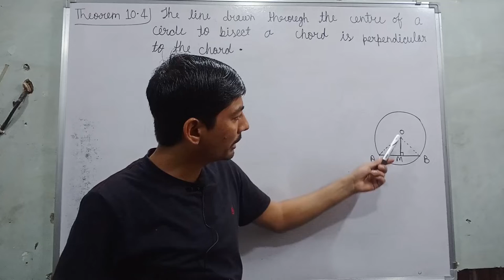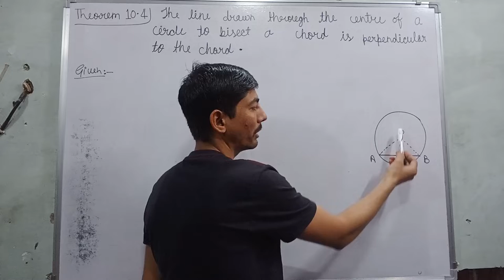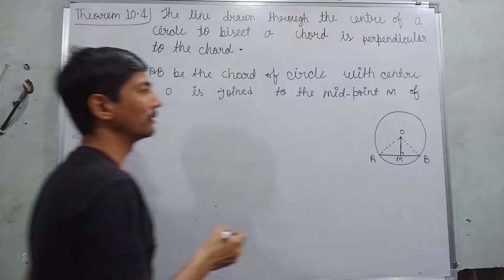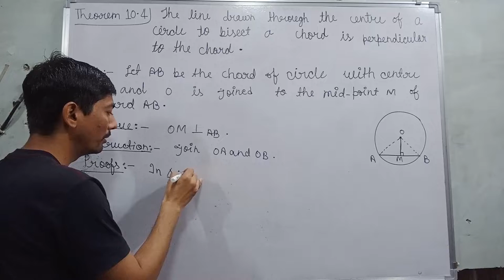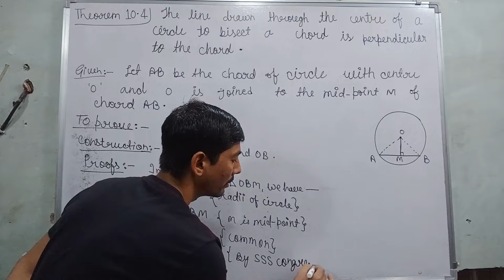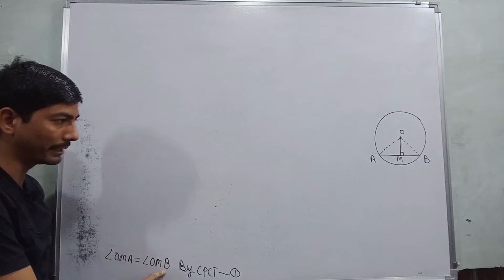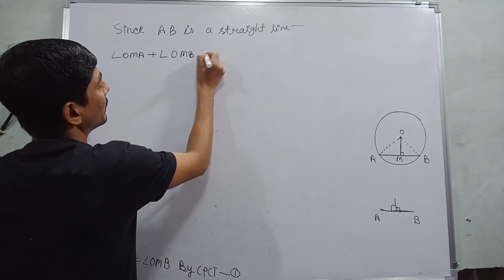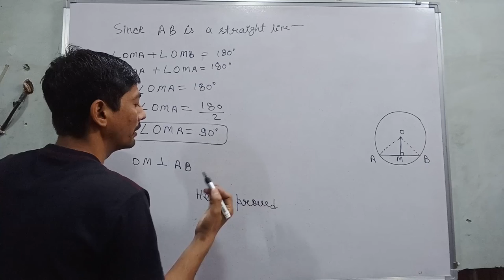the line drawn through the centre of a circle to bisect a chord is perpendicular to the chord | 2021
Hi everyone
in this video, I tell you about  " Theorem 10.4  the line drawn through the centre of a circle to bisect a chord is perpendicular to the chord.  "?

the line drawn through the midpoint of one side
the line drawn through the centre of a circle to a chord is perpendicular to the chord